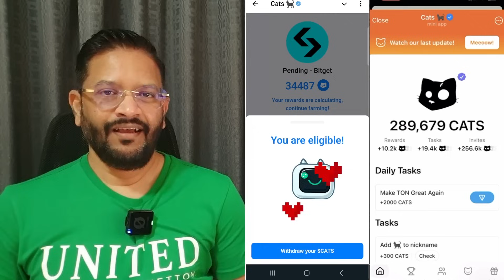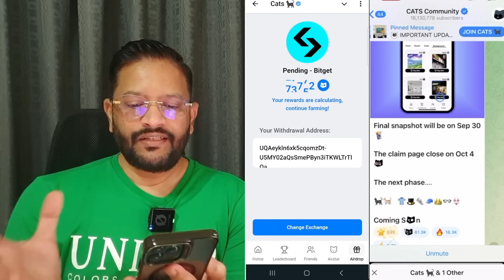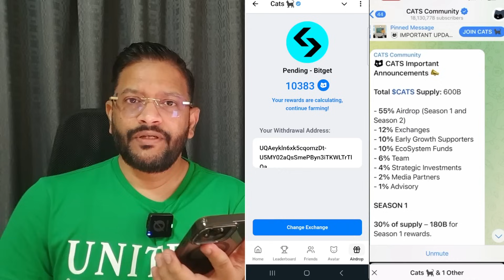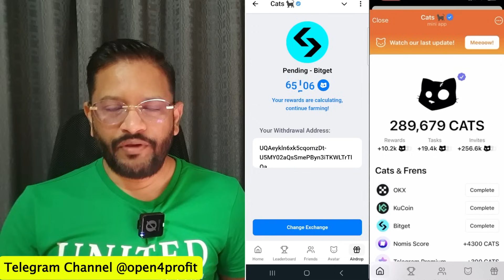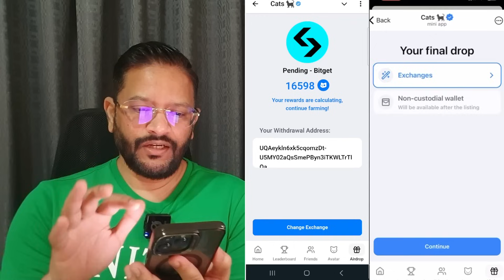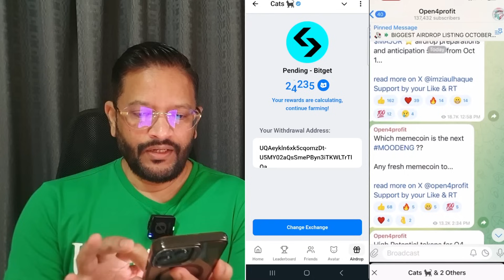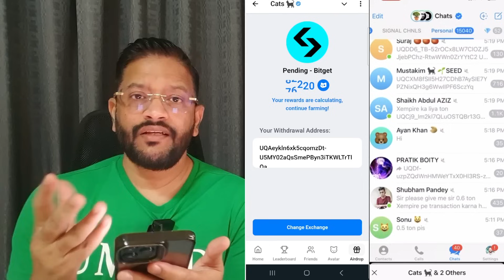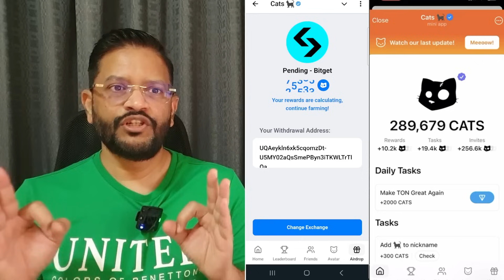CATS AIRDROP CLAIM ENDING SOON - FINAL SNAPSHOT - LISTING ON BINANCE. 5X MORE CATS AIRDROP SECRETS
cats catsairdrop airdrop How to claim cats airdrops. 5x Airdrops secrets. SNAPSHOT on 30th & Listing on 4th October. Don't make these claim mistakes - ELSE - no Airdrop.

🚀 Start Your Journey with Tap2Earn Season 2 Apps!
STEP 1: Register on these FIU Regulated Buy Sell Platforms